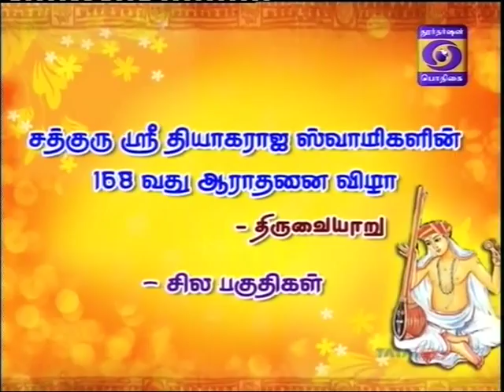K J Yesudas 03 mEru samAna dhIra varadA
Podhigai TV - 168th Thyagaraja Aradhana